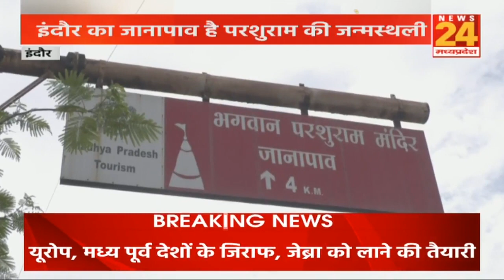जहां जन्मे परशुराम...इंदौर का जानापाव है भगवान परशुराम की जन्मस्थली ।